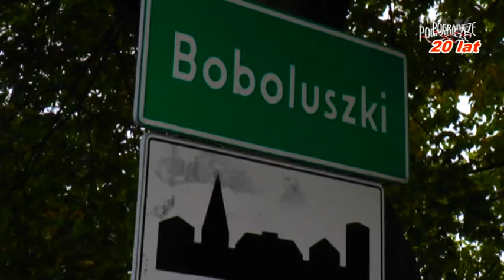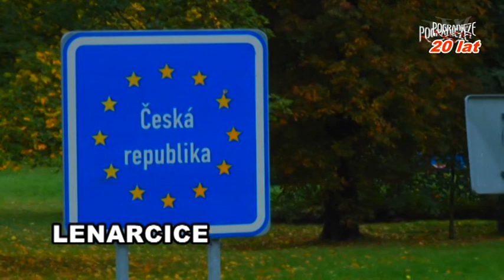Wiadomości 15.10.2020 wydanie specjalne